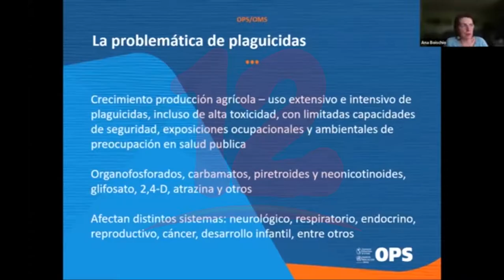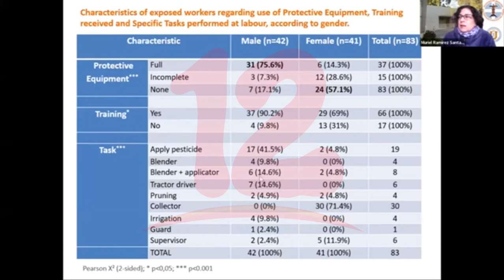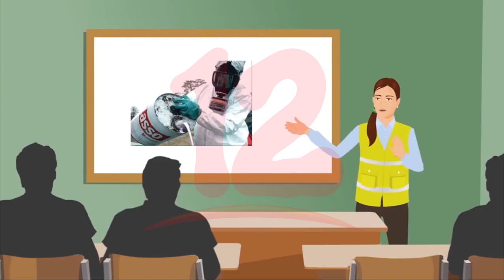OPS expone los efectos de los plaguicidas en la salud en América Latina y el Caribe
Noticias12Nicaragua OPS expone los efectos de los plaguicidas en la salud en América Latina y el Caribe.